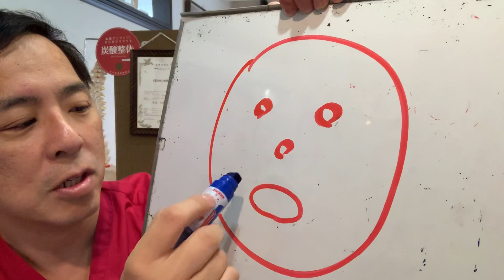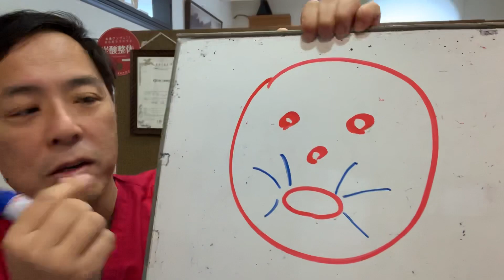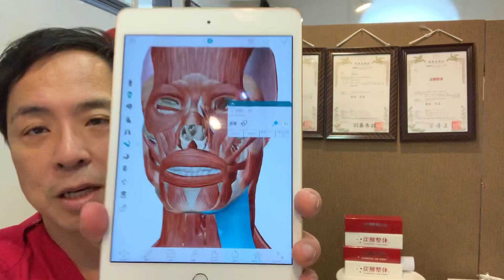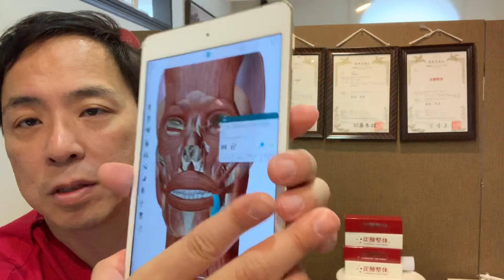マリオネットラインを消すマッサージ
マリオネットラインは、口角から下へのびる溝のことです。溝は年齢と共に目立ち、４０代からシワが目立ってきます、最近では３０代からも兆候が現れます。
頬の筋肉がたるむ
マリオネットラインは、頬の筋肉がたるむことで皮膚もたるんでしまうためにできるものです。皮膚がたるむことでシワができますが、頬の筋肉は使用する機会が多く、伸縮性があるため、他の部位よりも筋肉が衰えたときにシワができやすくなります。

目指せ若返り！老化に負けないセルフケアをお伝えします。

【好印象】笑顔に見える！口角が上がるチークの塗り方！めっちゃ盛れる💗💗【リップメイク】【チークの塗り方】【口角上げメイク】

【25万人記念】予約2ヶ月待ち!!たった30秒でリフトアップする小顔術【小顔矯正】

【一人でできる肩甲骨はがしベスト３選】

【公開】肩関節周囲炎の痛みを取りたい だったらこれやってみて！① - YouTube

【骨が鳴る　原因】肩がゴリゴリ鳴る時の治し方　京都　肩こり　伏見桃山　整体 - YouTube

肩の前」が痛い野球肩の治し方～投げ方編～｜野球肩・野球肘専門　京都市　もり鍼灸整骨院 - YouTube